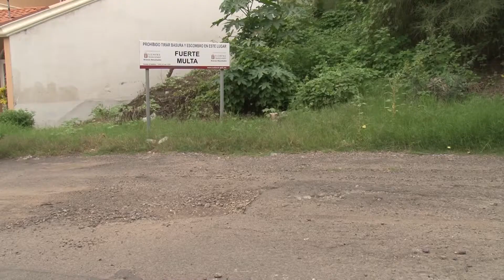Siguen los baches por la calle Pirul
Siguen los baches por la Calle Pirul en el sector de  Montebello.

Son varios baches muy seguidos que están agarrando profundidad.

Uno de ellos está más hondo que los otros incluso ya se ve que le han echado concreto pero este ya no sirve.

En ese tramo ya está bastante dañado el pavimento y ya lo han arreglado varias veces porque se ve las capas de concreto que le han puesto.

Las personas que transitan por ahí se quejan de que no alcanzan a distinguir los baches por la noche ya que no prenden muchas lámparas que hay en el lugar.